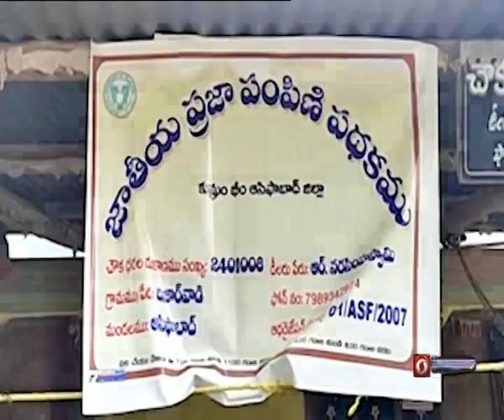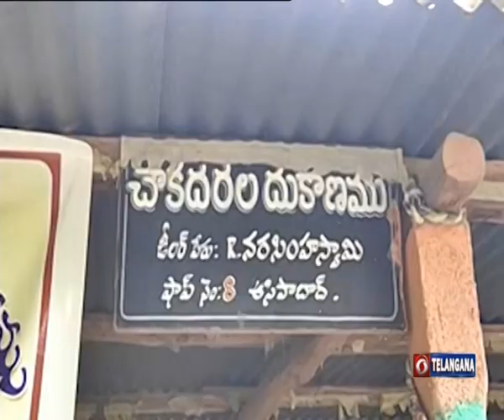Special Report on One Nation One Ration Scheme | Asifabad district | 🟥 DD News Telangana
దేశంలో ఒక ప్రాంతం నుంచి మరో ప్రాంతానికి వలస వెళ్లే వారికి ప్రయోజనం చేకూర్చే దిశగా కేంద్రప్రభుత్వం ప్రారంభించిన వన్ నేషన్ వన్ రేషన్ కార్యక్రమానికి ప్రజల నుంచి అపూర్వ స్పందన వస్తోంది. కొమరం భీం ఆసిఫాబాద్ జిల్లాలో 300 రేషన్ దుకాణాల ద్వారా అందరికీ రేషన్ సరుకులు అందిస్తున్నట్లు జిల్లా సివిల్ సప్లైస్ అధికారి తారామణి తెలిపారు. జిల్లాలో మొత్తం లక్షా 39 వేల 761 రేషన్ కార్డులు ఉండగా 4 లక్షల 62 వేల 820 మంది లబ్ది పొందుతున్నట్లు వెల్లడించారు.  ఇందులో వన్ నేషన్ వన్ రేషన్ పథకం కింద రేషన్ తీసుకుంటున్న వారు 94 వేల 218 మంది ఉన్నారని తెలిపారు. వన్ నేషన్ వన్ రేషన్ కార్డు కార్యక్రమం ద్వారా జిల్లా నుండి ఇతర రాష్ట్రాలకు కూలి పనుల కోసం వెళ్లే వారికి ఇతర ప్రాంతాల నుంచి జిల్లాకు వచ్చి నివసిస్తున్న  ఎంతోమందికి ప్రయోజనం కలుగుతుందన్నారు.